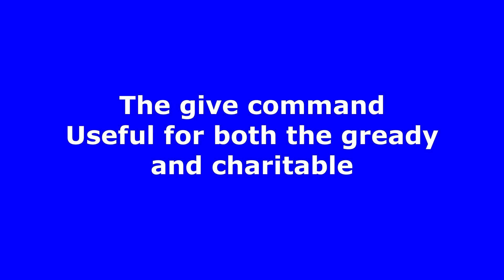AN introduction to Minecraft 1.17 commands part 1